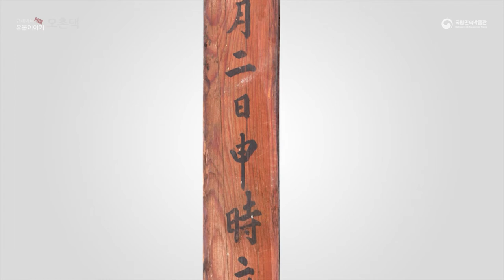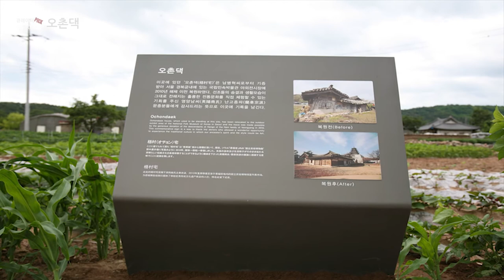큐레이터 Pick! 유물이야기-오촌댁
열한번째 유물은 "오촌댁"입니다.

오촌댁은
2010년 국립민속박물관 야외전시장 개선 때
현재의 자리로 오게되었습니다.

삶을 담은 한옥, 오촌댁에 대해 궁금하다면
국립민속박물관 유튜브 영상을 통해 "오촌댁"을 만나보세요!